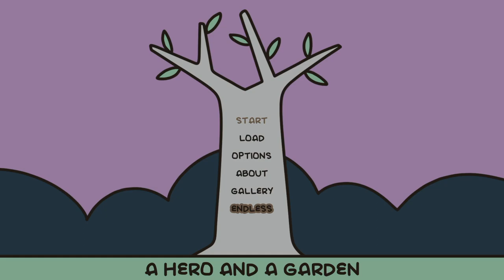A Hero and A Garden | Easy Cheap Fast Platinum! | 100% Trophy Guide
My trophy guide for A Hero and a Garden! Available on PS4 and PS5, this is a 100% trophy guide and walkthrough . This game is Crossbuy and has 8 stacks.

Play as a fairytale hero and help him garden, since saving the princess didn't go that well. A fantasy gardening visual novel and clicker game.